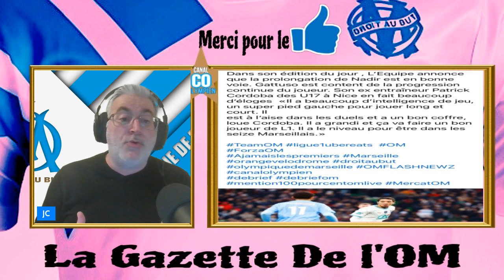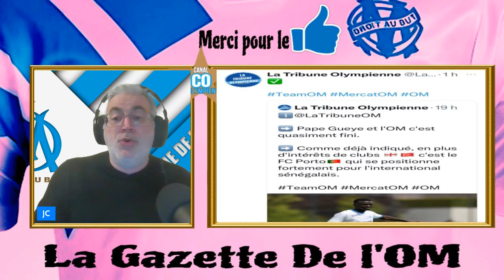La Gazette de l OM du Mercredi 10 Janvier 2024